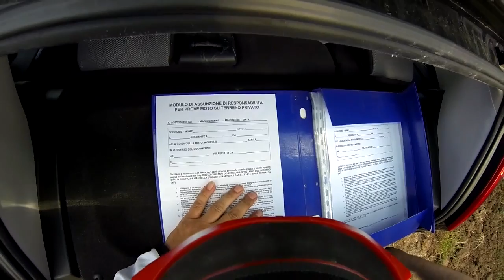enduro bernalda 09 05 13 GOPR0007